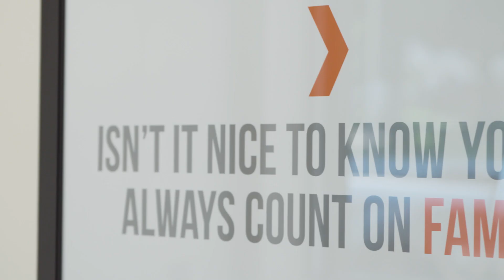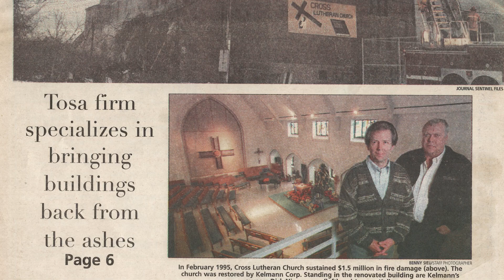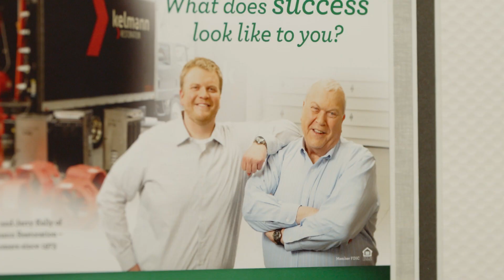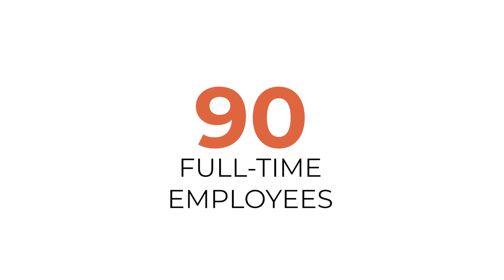Kelmann Restoration | 50th Anniversary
Since 1973, Kelmann Restoration has protected the properties that matter most – our homes, businesses, schools, churches, civic buildings and more.
A lot has changed in 50 years, but our mission has never wavered.